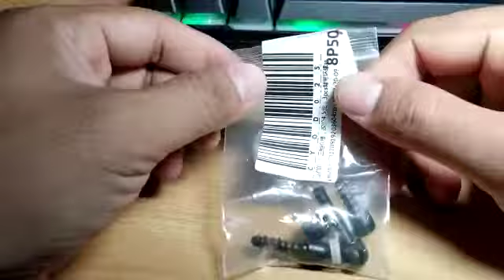SEKRUP BAUT SWIVEL SENAPAN ANGIN BAUT SWIVEL UNCLE MIKE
DALAM SATU PAKET ANDA AKAN MENDAPAT 3 MODEL SEKRUP
(SEPERTI DIVIDEO PRODUK)

Merek :-
Model :117AS
Type :Sekrup swivel dudukan tali sandang Senapan angin/PCP
Made In :China

Spesifikasi:
Bahan :Logam.
Warna :Hitam full
Ukuran :Lihat pada tampilan gambar

Paket termasuk:
Sesuai tampilan